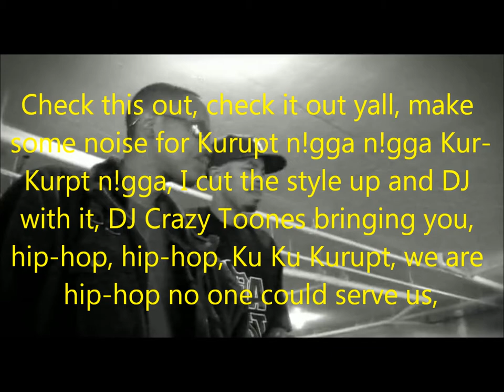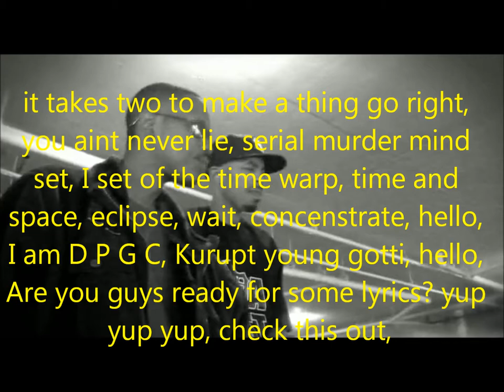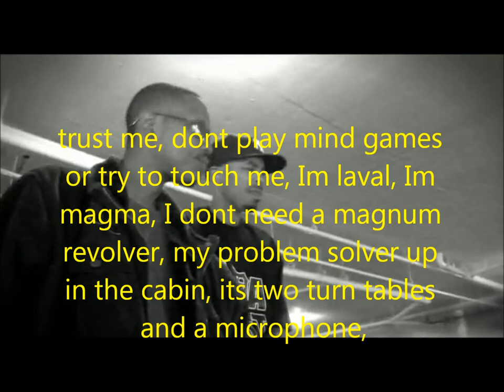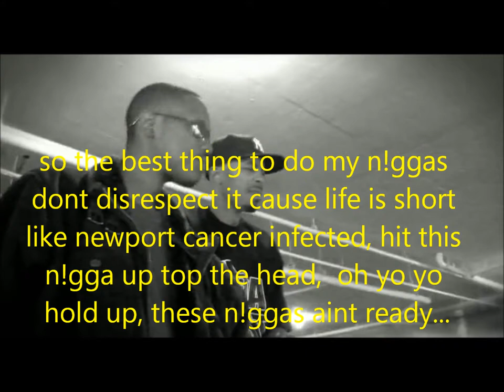DJ Crazy Toones Ft Kurupt - 2 Turntables And A Microphone Lyrics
Lyrics:

Check this out, check it out yall, make some noise for Kurupt n!gga n!gga Kur-Kurpt n!gga, I cut the style up and DJ with it, DJ Crazy Toones bringing you, hip-hop, hip-hop, Ku Ku Kurupt, we are hip-hop no one could serve us, Millimeters, two nines, duffles, a couple of chevy's heavy duty on my hood duty, im packed up and ready, eh Toones tell em quit it, forget it before they feel it, murder mashes loose in the building n!gga feelin like, hecklers get to heckling cause Heckle and Jeckle ass n!ggas end up as spectacles let us go, if you wanna get technical n!gga just let us know, cause technincally unexpectingly injecting the plot, I dont need a tech to be stickin n!ggas like techna shots, it takes two to make a thing go right, you aint never lie, serial murder mind set, I set of the time warp, time and space, eclipse, wait, concenstrate, hello, I am D P G C, Kurupt young gotti, Are you guys ready for some lyrics? yup yup yup, check this out, we aint all about gang baning, hanging, slanging, remain in a mental cell distained frame of explaining my mental dwells refaining from acceleration unable to excell, to please me, it takes more bangings to easy, five n!ggas around me, seven n!ggas to hound me, hard to get around seein ten or twelve, follow a minute feel, follow minute feel, follow a minute feel, c c c concentrate, now can you pay attention long enough for intervention to settle into a whole nother infinite level or should I get the shovel out early and start shovelin, opening up the spaces for all your hommies to settle in, maybe its just the fact that me and Toones is over it, we ready for that next level, were full over bubblen' the party just popped is that were its bubblen' put Toones on the table and lets just see whats happens, five seconds later Kurupt is ready for action, poison is poety, positive, sactisfaction, happens everytime Kurupt is spilling these ryhmes, either  these lines are to farfetched to catch at times, boy you just can catch up or either just aint tryin, either way I gotta spray mines, line for line, its hard to comprehend, concentration, medatation, immobilization its hard to move up outta the way the ryhmes spray like haze, the whole sound barriers caved in, trust me, dont play mind games or try to touch me, Im laval, Im magma, I dont need a magnum revolver, my problem solver up in the cabin, its two turn tables and a microphone, dont rush me trust me, ryhmes pierce the mind like chromes, check it, classic is at our James and Cataract records but we still hood we'll break yea jaw if you disrespect us, so the best thing to do my n!ggas dont disrespect it cause life is short like newport cancer infected, hit this n!gga up top the head,  oh yo yo hold up, these n!ggas aint ready...